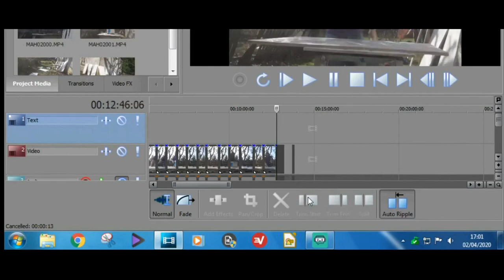Self Portrait Video: William Hayward - Painter (Created for rgutvworkshops' Instagram page)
(This video was made for rgutvworkshops' Instagram page, I hope you enjoy, and remember to follow their page for more updates in the future, linked

Just a quick Channel Update from me - William Hayward - Painter -,
If you enjoyed this video, remember to like, share and subscribe, ringing that notification bell to get notified on all updates of my content as it gets posted in the future.